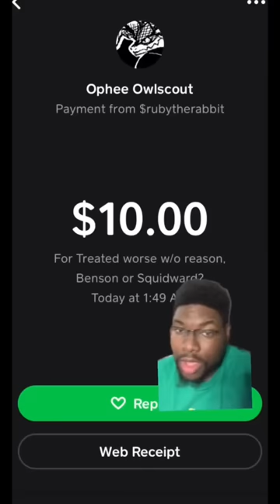Who is Treated Worse, Benson or Squidward?